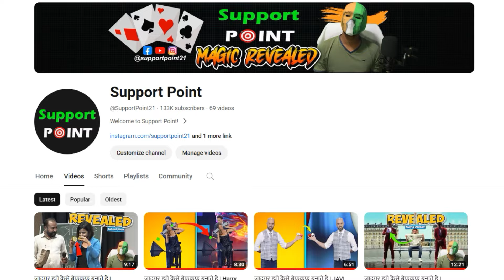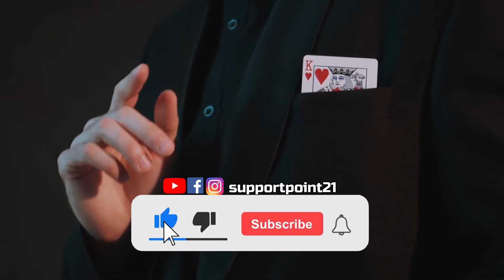जादूगर हमे कैसे बेफकूफ बनाते है | Harry Keaton Magic Secret Revealed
Secret behind Magic Revealed ( हिंदी )

Written, edited, and voice by : Avinash Kumar